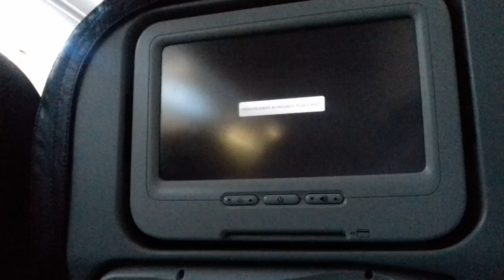Malaysia Airlines night landing at Kota Kinabalu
Seen here MH2662 touchdown Runway 02 WBKK/BKI.

The aircraft is Boeing 737-8H6 9M-MXK